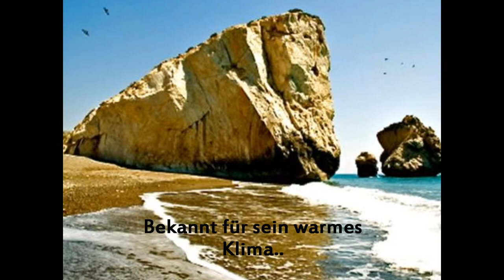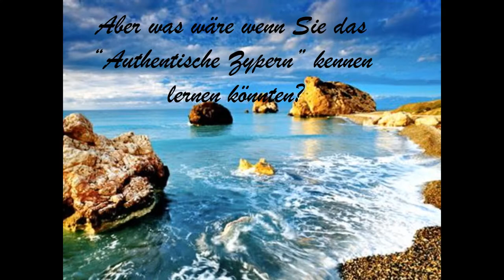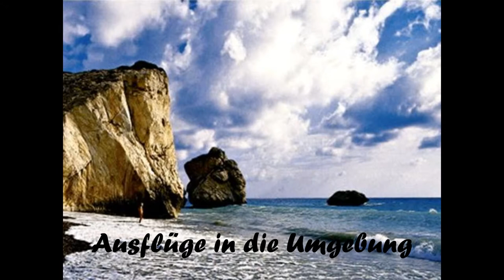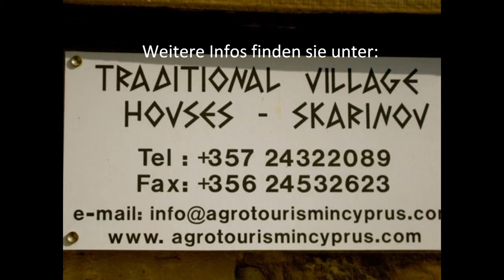Agrotourism in Cyprus-Skarinou Village Houses-Deutsch